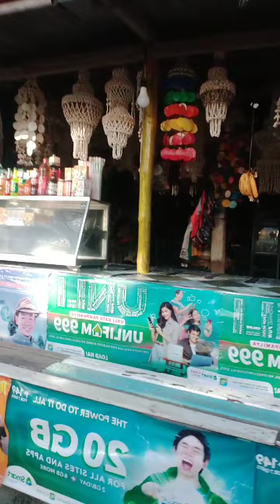Swimming with family in hundred islands!!! | pt 1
alaminos,pangasinan#familytime